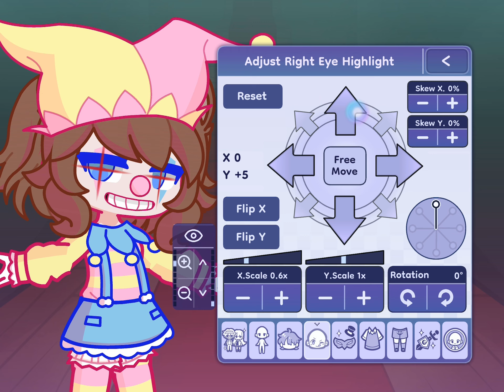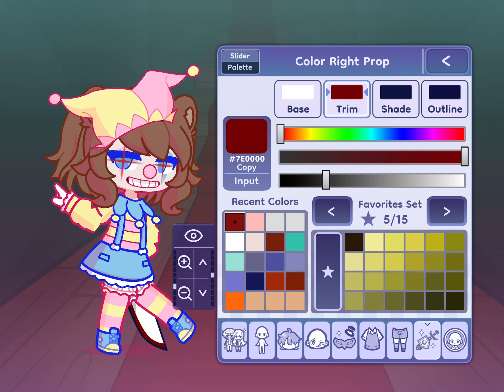Day 3 of making presets my style